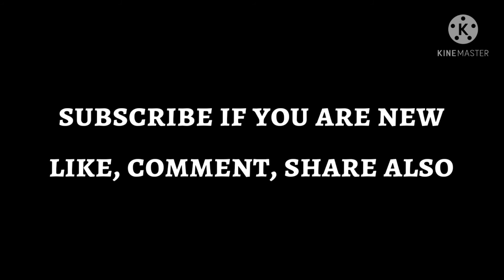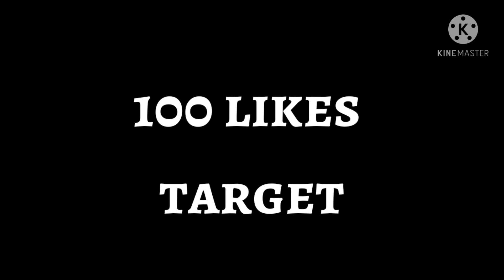eating jolo chip challenge with mom jolochip spicy punjabikevlogs punjabimundagaming me 365c.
about this video- eating jolochip with mom
jolochip all the rections in this video are real
and after eating this about 1 hour you feeling
very bad because the 🌶spicy ness of it is attack in stomach and after 1hour your feeling are normal and ready to eat another one
About editing
Kinemaster (with water mark)
Alight motion (mode)
Lighting room (play store)
Flipaclip (on practice)
About me
Name- vansh, punjabi
Student of class 9th
Dream -  to become editor
Android player, Android editor
*please don't do this if u understand
 A lot of time to make and idea about this.